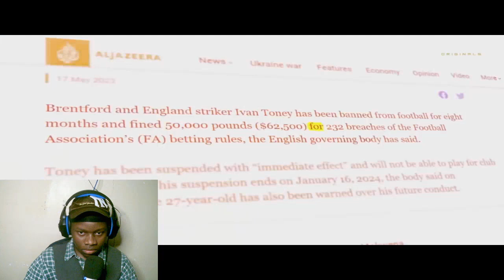REACTING TO 15 BANNED Things In Football